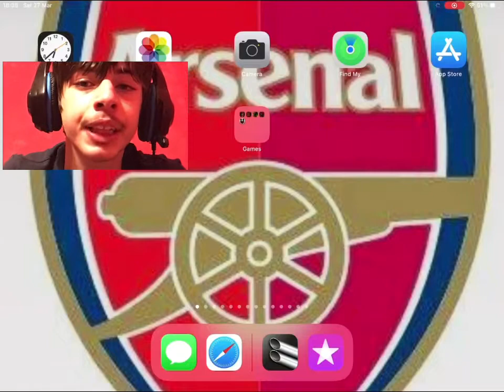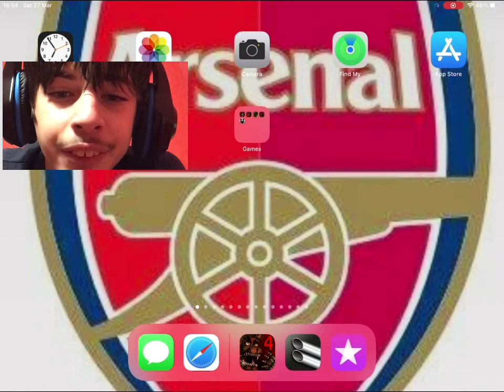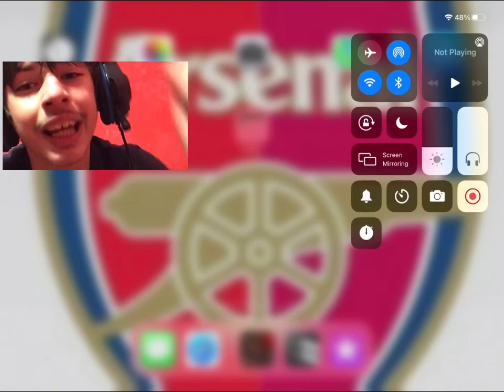Fnaf4 6th night I did it great night